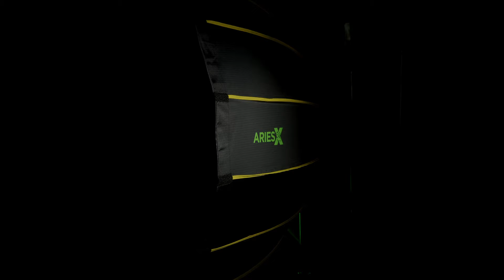AriesX | Made to Light - Professional Lighting Equipment for Everyone - Product Showcase 2024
We are proud to announce that the complete collection of Professional Lighting Equipment from AriesX is now live on our website.

The AriesX line of products delivers incredible quality and ease of use while being perfectly affordable.

Products Showcased:

• AriesX Rotodome Quick Set-Up Softbox
• AriesX OctaX Softbox
• AriesX LuX Parabolic Umbrella
• AriesX GlowX Beauty Dish
• AriesX LuX Translucent Umbrella
• AriesX OmniX Lantern Softbox
• AriesX OmniX Globe Diffusor
• AriesX Barndoor
• AriesX Snoot
• AriesX ReX 7 Inch Reflector
• AriesX EasyX Tripod Series